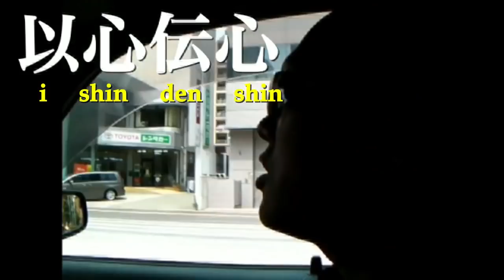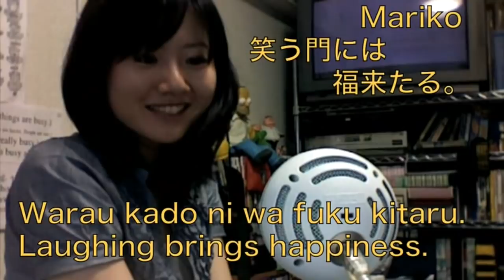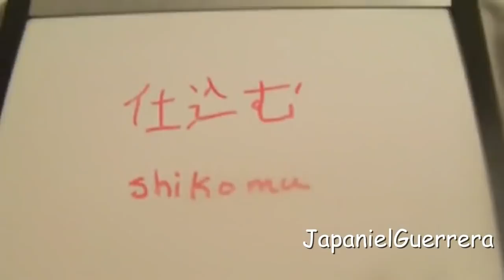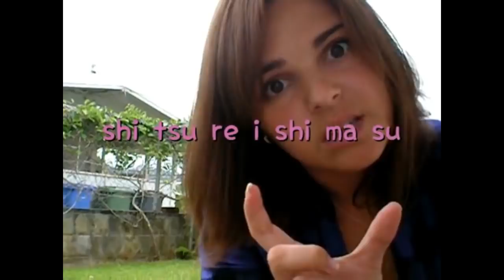外国人に聞いてみました！あなたの好きな日本語は何ですか？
外国人が一番好きな日本の言葉は？
What's your favorite Japanese word?

名古屋の「アクションランゲージアカデミー(Action Language Academy)」で英語教えています。
and
ニコニコ動画でも英会話教えています。
 The Action Teacher　（メンバー募集中）

[一番好きな日本語は何？ J4M: 101st Lesson!

for a list of all the words in this video!

Who was your favorite?
Who was the funniest?
Did you understand all the words?

My heartfelt thanks for everyone who sent in clips and my apologies that it took so long to edit together. I also apologize for having to cut out so much of the original clips!

OK! Enough apologies! Let me know if I forgot you!

Special thanks to my students: Mariko, Tomoko & Dr. D from Detroit! They don't have YT channels ... YET!